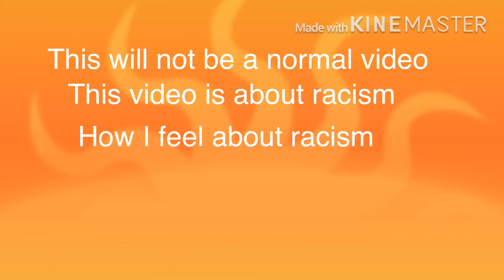This video is about racism